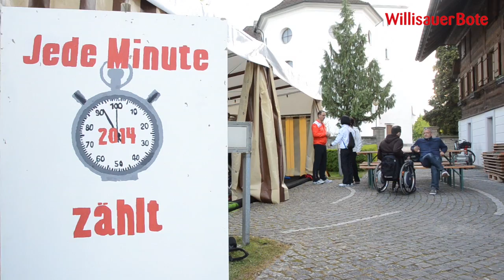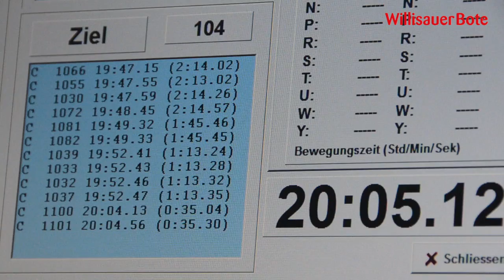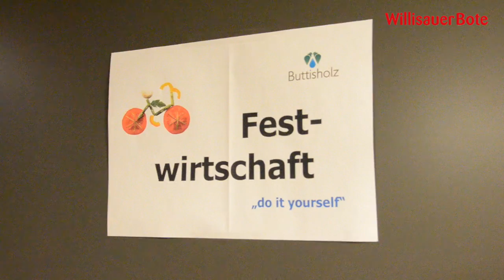WB-Video: Das Rottal bewegt sich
«Jede Minute zählt» - das ist in diesen Tagen das Motto in Ettiswil, Grosswangen und Buttisholz. Die drei Gemeinden treten vom 7. bis 10. Mai im Duell «Schweiz.bewegt» gegeneinander an. Wie und warum sich die Einwohnerinnen und Einwohner der drei Rottaler Gemeinden bewegen, sehen Sie in unserem Video.